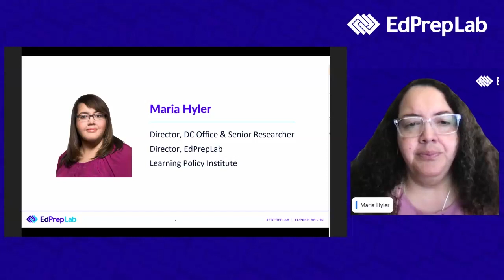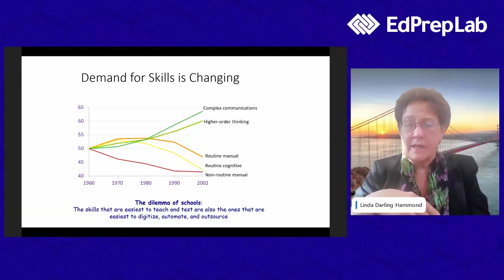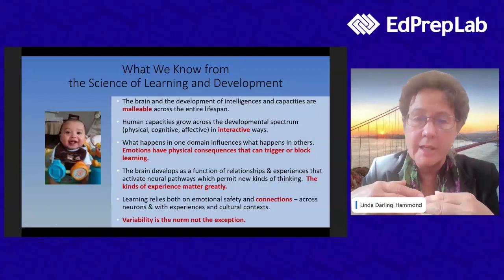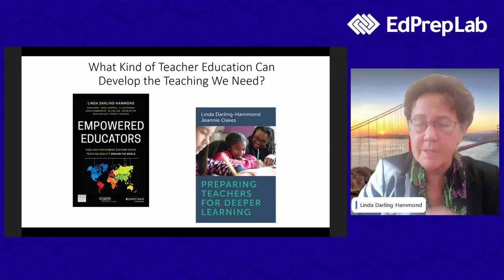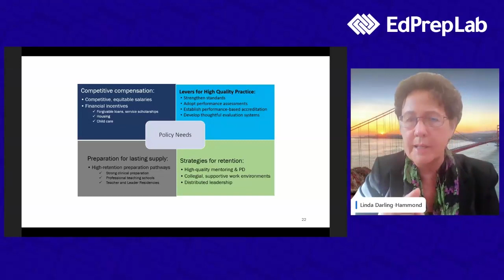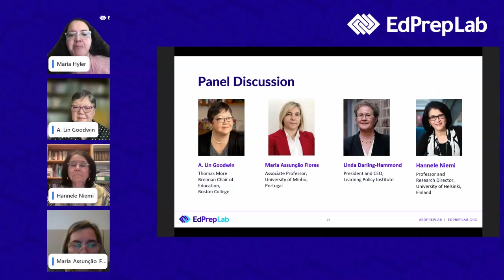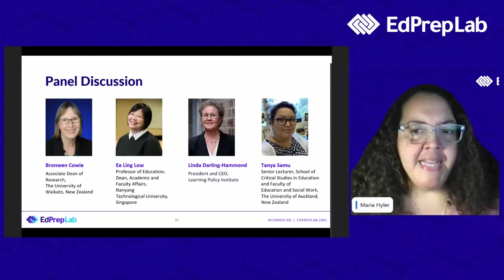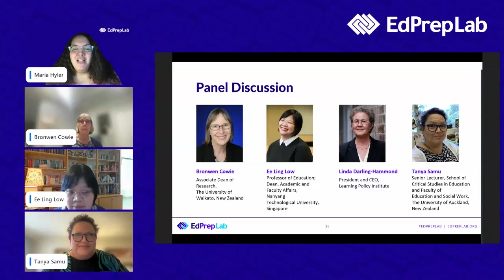Virtual Event - Preparing Teachers for Transformative Education: A Global Conversation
This virtual international convening brought educator preparation professionals together to explore the ways in which teacher preparation programs are tackling the challenges of preparing teachers for transformative education in a time of rapid and revolutionary changes around the globe. One foundation for the conversation was the emerging science of learning and development (SoLD), which builds on recent advances in neuroscience, the developmental and learning sciences, and fields including anthropology, sociology, and social psychology to offer new insights on learning that indicate the need for important changes in how schools and educator preparation programs are designed to support learning.